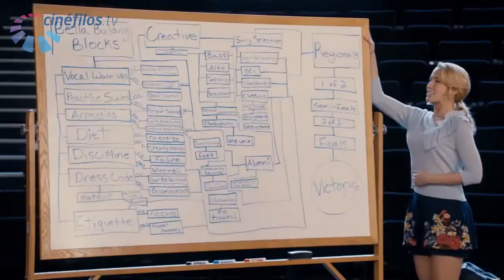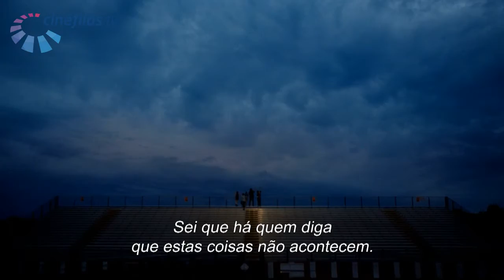Estreias da Semana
Estreias da semana  (22 de novembro de 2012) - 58.º programa
Rubrica semanal produzida para o MSN Portugal. A Daniela dá-te toda a informação sobre as estreias da semana.